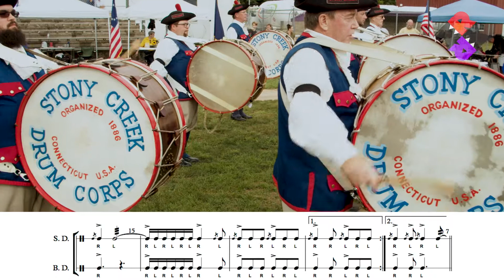Stony Creek Fife & Drum Corps | Westbrook 2021 On Stand | Erins Own Medley